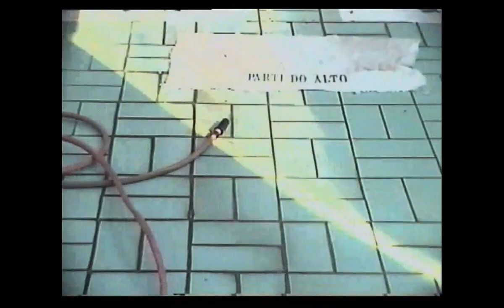Assucena - Parti do Alto (Visualizer)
Composição: Assucena
Interprete: Assucena
Produção Musical: Ivan Gomes
Gravado em outubro de 2021 no estúdio Lebuá
Mixagem: Frederico Pacheco
Músicos: Vitor Wutzki (violão, guitarra e sintetizadores; Bianca Predieri ”Bibeats” (Bateria e Programação); Ivan Gomes (baixo elétrico)

LETRA

Eu cortei a maçã
Com uma espada de dois gumes
Parti do Everest o cume
E as pirâmides de Quéops, Quéfren, Miquerinos
Dos seus cimos
Ao meio cortei

Eu te quebrei feito copo
Eu te pisei feito vidro
Estilhaçado feito corpo
Mal amado, aos meus pés
Eu te fiz pó
Eu me sangrei nessas pisadas
Fossilizei minhas calçadas
De sangue, sêmen e de passadas
Nessa dança triunfal

Dos seus cimos
Ao meio cortei

FICHA TÉCNICA

Foto: Cássia Tabatini (@cassiatabatini)
Direção Criativa, Direção de Arte e Styling: Ode (@bornalongaroad)
Diretor de vídeo: Pedro Maciel (@pedropmaciel)
Assistente de styling: Juan Duarte (@juanduarte)
Designer gráfica: Ana Gama (@odjetos)
Flores: Amorphophallus (@amorphophallus___)
Unhas: Cyshimi (@cyshimi)
Beleza: Magô Tonhon (@mulhertrans)
Cabelo: Maria Ágata Ignácio (@agataig)
Assistente de Fotografia: Édson Luciano e Larissa Saito (@edsonluciano e @laly.saito)
Produção: Juliana Oliveira (@anajuli_0liveira)
Apoio: Eduardo Dugois (@eduardodugois)
Legenda: Uenderson Nunes (Eros)

Equipe Assucena:

Manager: Valéria Graziano (@val_graziano)
Produção Executiva: Thiago Felix/Friccione Produções (@othiagofelix)
Assessoria de Imprensa: Izabela Costa (@assessoriza)
Mídias Digitais: BEM SONORA (@bemsonora)